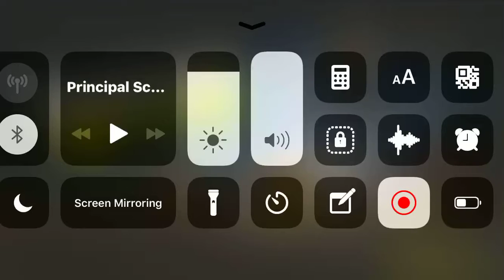I might delete this game called “Skate Party 3” and it is on mobile.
This game doesn’t work though:(.. OHHHH THANK YOU SO MUCH FOR 2 SUBS :D... It was really nice since this is my First Channel. I might do VOICE reveal and yes I am a kid 10 to be exact but I’m UGLY :( so no face reveal.. at least for now